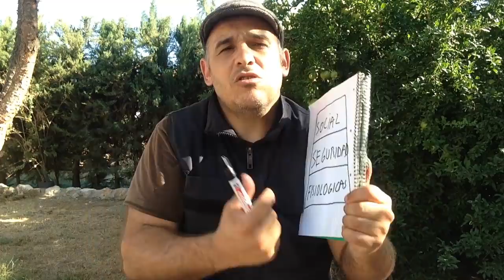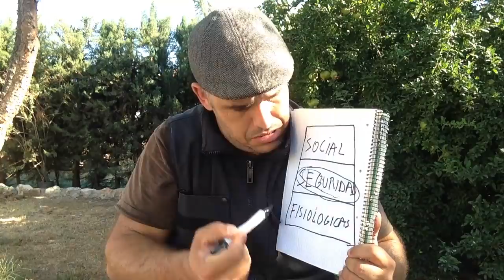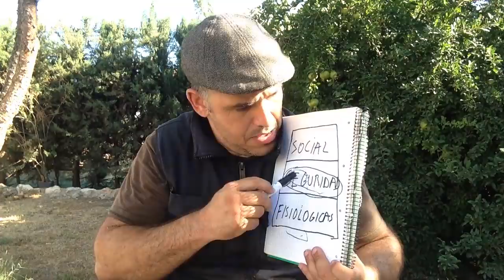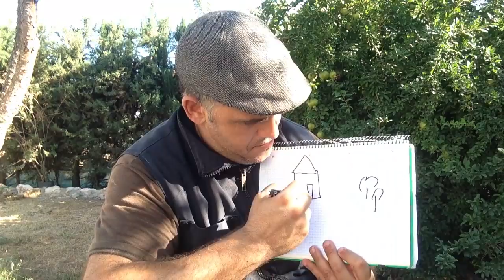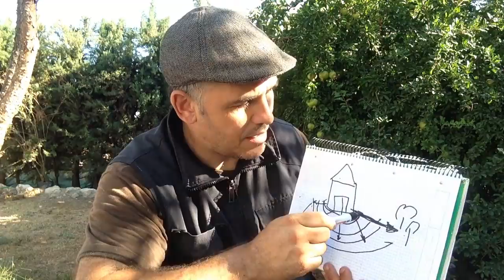1º Secretos Educación Canina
Si estas interesado en conocer nuestra formación te invitamos a que te apuntes a nuestro curso GRATIS "Conexión Dinámica" de una duración de dos meses, valorado en 247€.